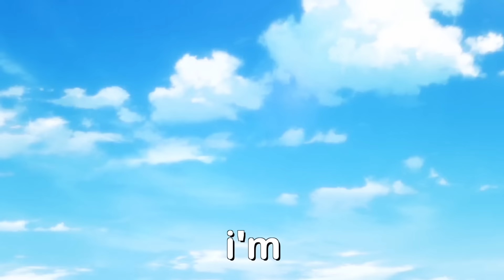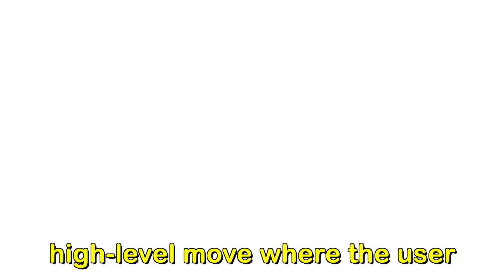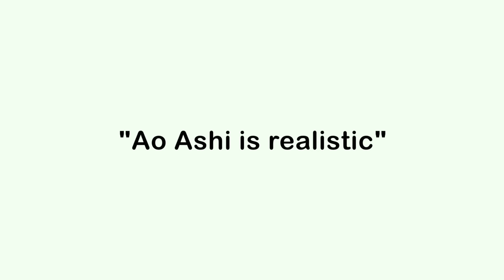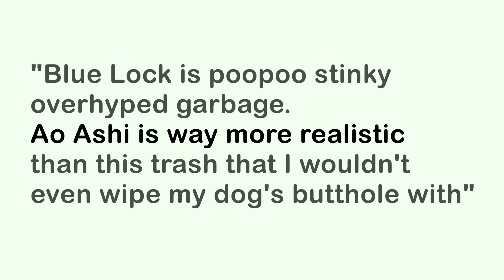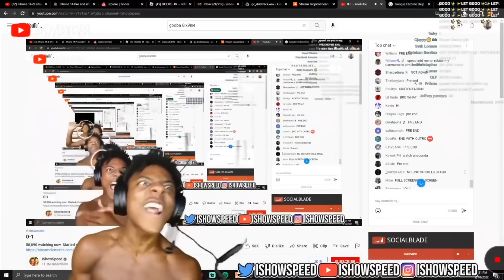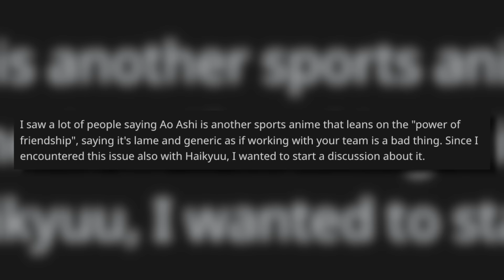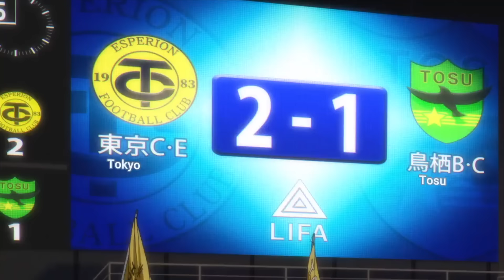You Didn't Watch The Better Football Anime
Ao Ashi is my favorite anime.

Ao Ashi is a football anime about a kid named Aoi Ashito joining the youth team of Tokyo Esperion FC. It is an anime that is largely compared to Blue Lock, though it is far from it. In this review, I will be talking about why people didn't watch the "better" football anime in my opinion, and what Ao Ashi does that is different to Blue Lock.